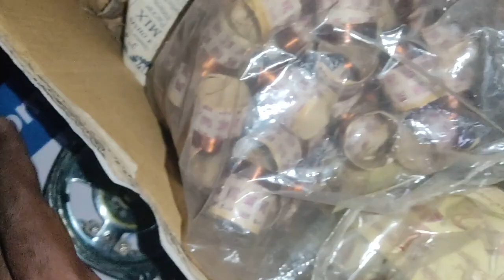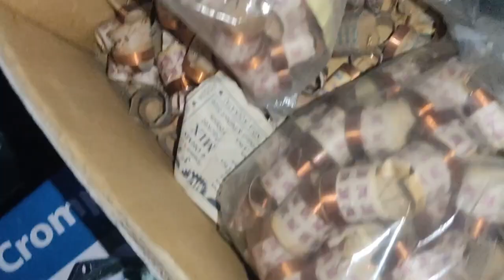how to repair 3 inch speaker, कैसे होम थिएटर स्पीकर रिपेयर करें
hello friends aaj kis video mein ham home theatre ka satellite speaker repair karenge, काफी आसान है रिपेयर करना वीडियो को पूरा देखिए और आपको सब कुछ सही से पता चल जाएगा